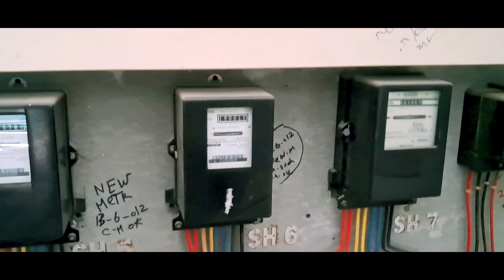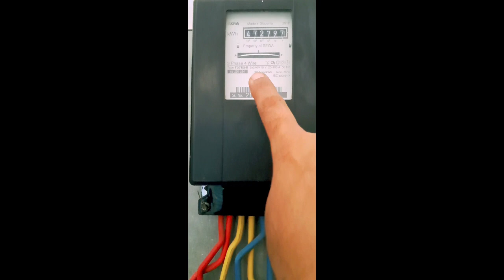How to Reduce Your Electricity Bill to $0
#3 phase energy meter connection
#3 phase energy meter connection with ct
3phase energy meter waring
Energy meter connection
how to do energy meter connection
three phase meter connection
#3 phase kwh meter calculation
#3 phase kwh meter connection
#1 phase energy meter
Kwh meter wiring diagram
ct operated kwh meter connection
#3 phase meter
#3 phase meter connection
#3 phase meter wiring

1) electrical and electronic video
3) all types of control panel
4) all types of Ats panel (auto transfer switch)
5) all types of VFD waring testing drawing settings programming.
6) all types of moter connection testing drawing
7) plc panel waring testing setting programming.
8) all types of alalog timers and digital timer
9) electrical house waring relative video
10) synchronized panel
11) all types of starter panel.
12) generator waring testing drawing
13) all types of pnel board as for example.
14) all types digital meter settings programming
15) electrical video

17) @ruchi electrical
18) electrical panel board
19) electrical channel hindi
20) electrical and electronic channel hindi
21) electrical waring daigram
22) electrical control panel waring daigram
23) electrical and electronic